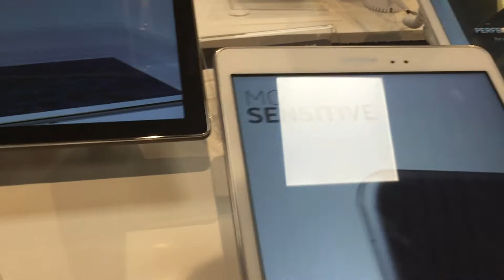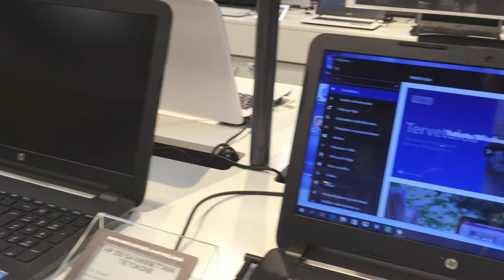iPHONE X IPAD PRO APPLE SCREEN KEYBOARD WINDOWS 10 PCs ANDROID TABLETS TAMPERE KANGASALA VESIJARVI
A CURRENT POPULAR SUMMER SELECTION OF ELECTRONICS IN
THE DEPARTMENT STORE  LARGE APPLE SCREEN & KEYBOARD
APPLE IPAD PRO AWAITING APPLE IPHONE 7 WINDOWS 10 PCs SAMSUNG GALAXY TABLETS & ANDROID TABLETS ON IPHONE 6